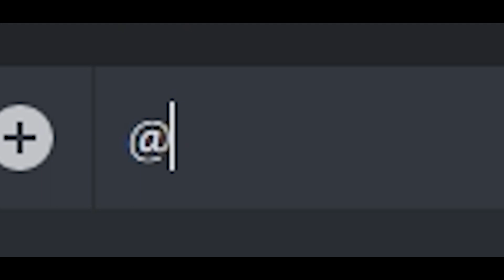Destiny 2 // Trials in a nutshell for me - Divine